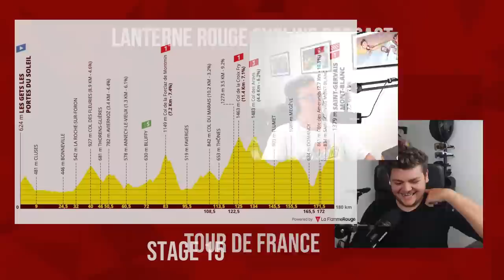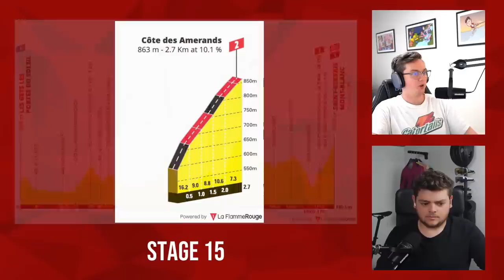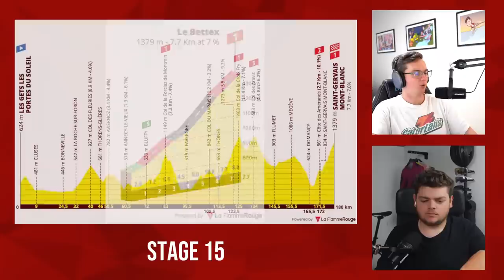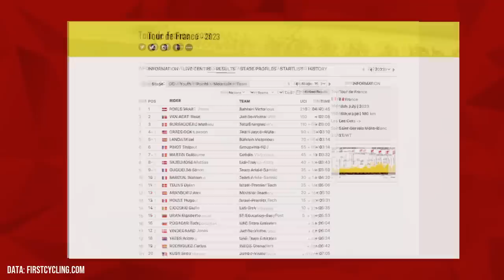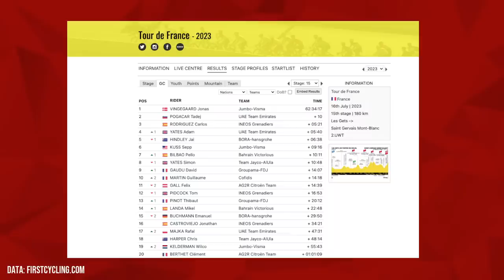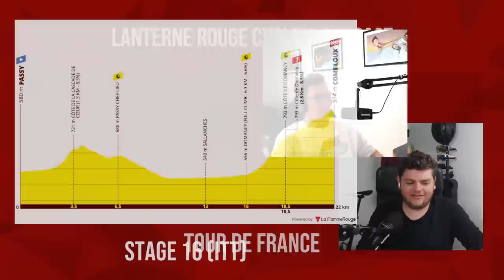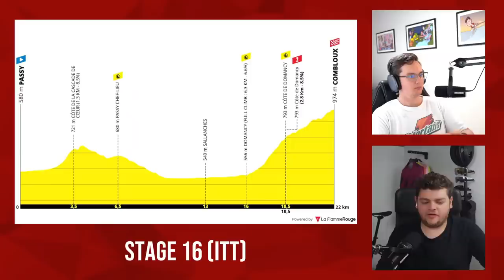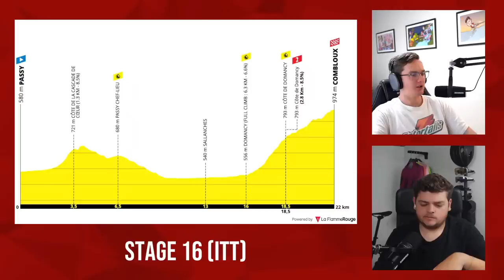Spectator Crash Before Steep Finish | Tour de France 2023 Stage 15 | Lanterne Rouge Cycling Podcast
In this episode Patrick Broe and Benji Naesen recap the 15th stage of the 2023 Tour de France.

Credits:
Photos | Cor Vos (unless stated otherwise)
Profiles | LaFlammeRouge